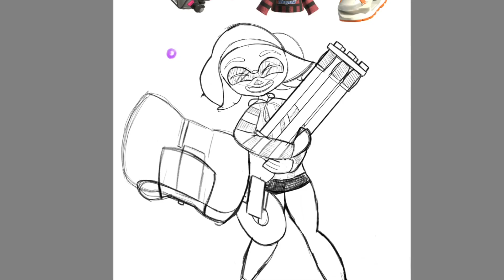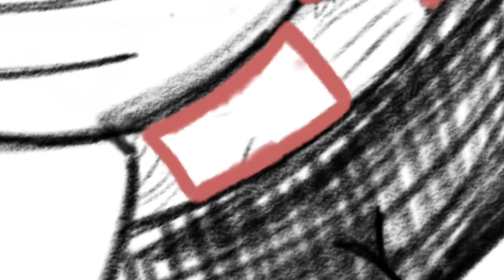Local Heavy Splatling User [Splatoon Art SPEEDPAINT]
Art by me! (No stealing please)

Let’s be friends!